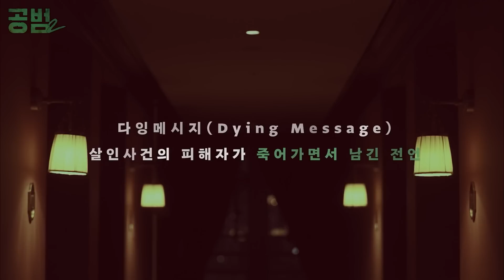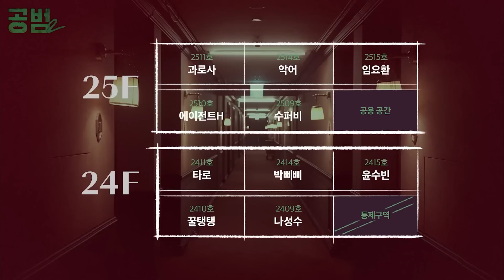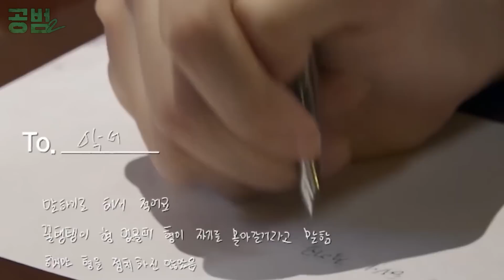스탭 전부 비상사태였던 상황｜공범2 2화 리뷰 (악어, 장지수, 에이전트 H, 과로사)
상금 1억을 두고 펼쳐지는 5일간의 마피아게임
다시 시작된 살인의 밤.
여러분이 보시기엔 누가 공범인가요?

썸네일:  편집자A 님

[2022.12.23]